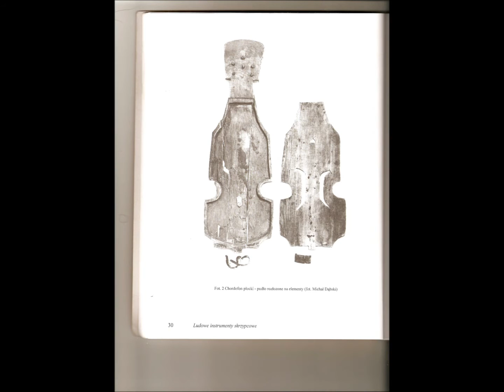Maria Pomianowska Folk Fuga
Maria Pomianowska composed Fuga for suka
The basic instrument of the Polish folk music is a violin. Since modern violin is a relatively new element in the folk music, Maria Pomianowska with Ewa Dahlig and Andrzej Kuczkowski in 1993  decided to revive the distinct past time tradition, namely instruments played using a so-called fingernail technique, including suka from Bilgoraj, (Bilgoray suka) which survived until the end of the 19th C. 16th C. fiddle from Plock. The 6-string  Plock fiddle was excavated in 1985. The uniqueness of this instrument can be seen in the form of the bridge, which has two unequal legs, as well as the very primary construction, close to medieval instruments (no fingerboard, no tailpiece).  The 4-string suka has been reconstructed on the base of iconographic sources ( water -paint from XIX C), since no specimen of the instrument had survived until the modern days. Contemporary reconstruction of playing technique was possible, thanks to the long and profound experiences of Maria Pomianowska with instruments from India, Mongolia, Middle East , Far East and cello.